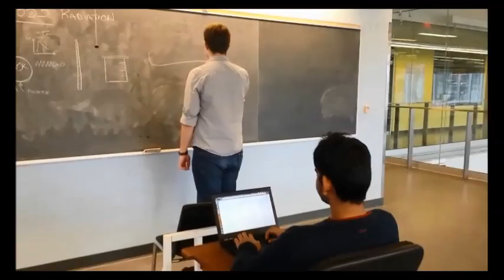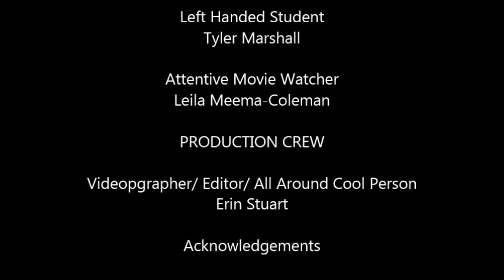DESKER - Improved Lecture Hall Seating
In the Fall of 2014, Team Lightning Sex Panther/ Divided Panda was challenged to come up with an innovative and original design solution for a problem. Through their efforts DESKER was born.